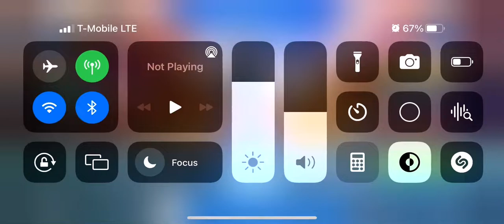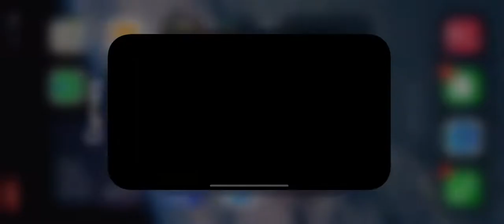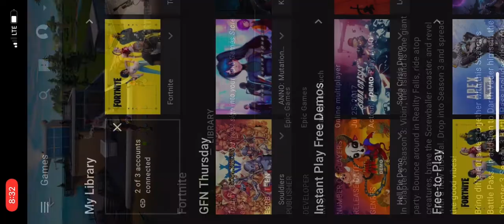Fortnite season 3